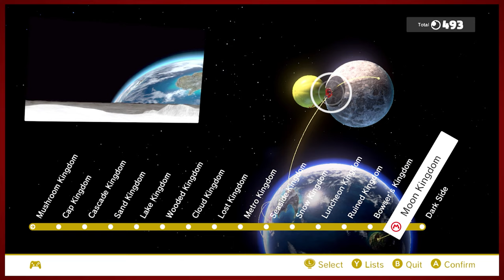What a Bunch of Wascally Wabbits | Super Mario Odyssey - Part 45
Time to send the Broodals to the petting zoo in the sky.